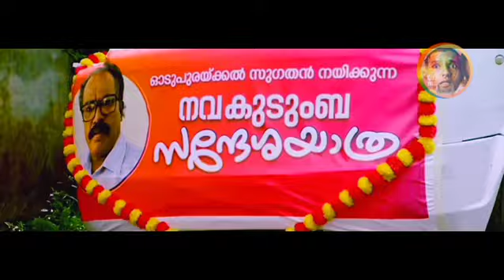മറിമായം നവകേരള സദസ്സിനെ ഊക്കി വിട്ടു. 🤩🤣😂|marimayam comedy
മറിമായം നവകേരള സദസ്സിനെ ഊക്കി വിട്ടു. 🤩🤣😂|marimayam